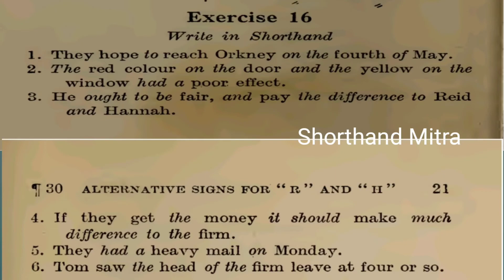PITMAN DICTATION EXERCISE NO-16 AT 30 WPM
SHORTHAND MITRA